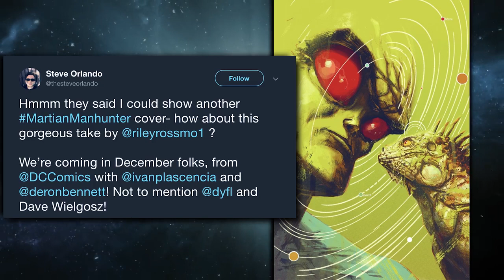DC Daily (003) 09/18/18 - Wonder Woman Run, 1990s THE FLASH & The Legacy of George Perez Part 2 (Y)